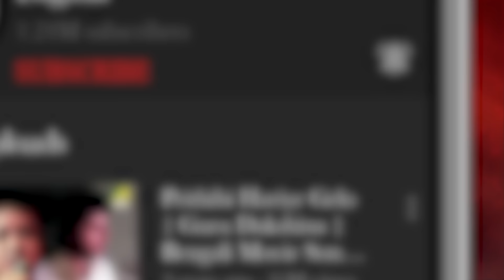Monihar: Asharh Sraban Mane Na To Mon | Lyrical Video Song | Lata Mangeshkar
Presenting Bengali Movie Video Song “Ashar Sraban Mane Na To Mon : আষাঢ় শ্রাবণ মানে না তো মন” বাংলা গান sung by Lata Mangeshkar From Monihar, Starring Soumitra Chatterjee, Sandhya Roy

Song : Asharh Sraban Mane Na To Mon
গান : আষাঢ় শ্রাবণ মানে না তো মন
Movie : Monihar
Artist : Lata Mangeshkar
Music Director : Hemanta Mukherjee
Lyricist : Mukul Dutt
Release : 1965
Mood : Sad
Theme : Nature(Rain)
Director : Salil Sen
Starcast : Soumitra Chatterjee,Biswajeet,Sandhya Roy,Kamal Mitra,Chhaya Debi,Bikash Roy,Rabi Ghosh,Pahari Sanyal